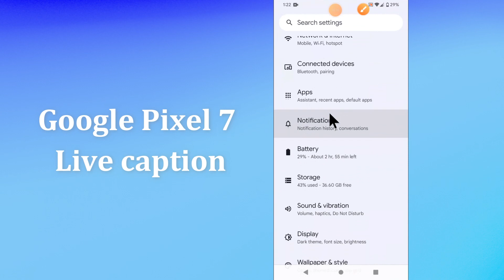How to Use Live caption Google Pixel 7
0:15 How to Use Live caption Google Pixel 7